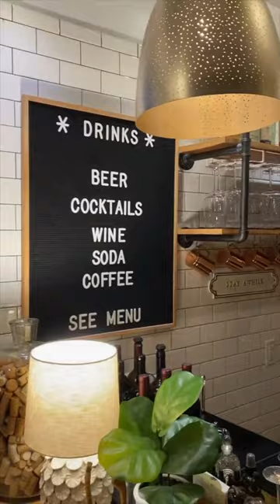Rooster Street Butcher: Where Farm-to-Table Dining Shines in Lititz, PA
Welcome to Rooster Street Butcher, where farm-to-table dining takes center stage in the heart of Lititz, PA. In this YouTube Shorts video, join us as we embark on a culinary journey that celebrates the flavors of locally sourced ingredients and the artistry of skilled butchers.Discover the essence of farm-to-table dining as we explore the vibrant food scene of Lititz, PA. Rooster Street Butcher stands as a testament to the commitment of showcasing the freshest and highest quality ingredients from local farms and producers. Witness the passion and dedication that goes into every dish, from carefully curated cuts of meat to seasonal produce bursting with flavor.Indulge your senses as we dive into the tantalizing menu offerings at Rooster Street Butcher. From expertly prepared charcuterie boards to succulent steaks and creative farm-inspired dishes, every bite is a culinary delight that highlights the best of locally sourced ingredients. Experience the perfect marriage of flavors, textures, and presentation that sets Rooster Street Butcher apart.Join us on this culinary adventure and discover why Rooster Street Butcher shines as a beacon of farm-to-table dining in Lititz, PA. Experience the flavors that come to life when passion, local ingredients, and expert craftsmanship unite.Don't miss the opportunity to tantalize your taste buds with the farm-fresh goodness of Rooster Street Butcher. Let this YouTube Shorts video be your guide to an unforgettable dining experience where farm-to-table dining truly shines in Lititz, PA.